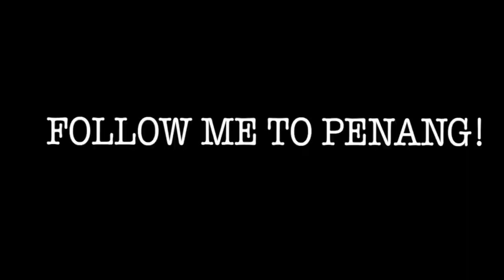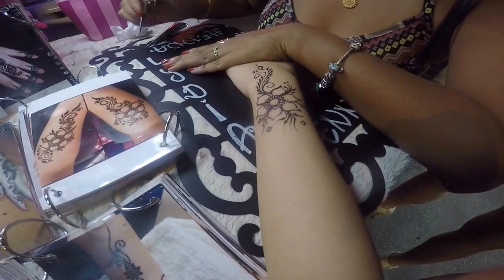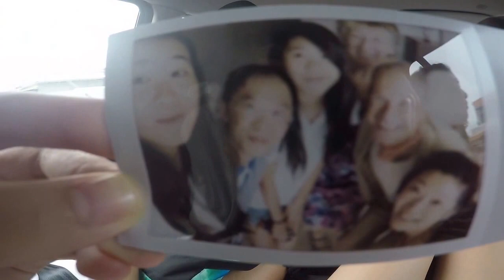| Penang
Gopro compilation